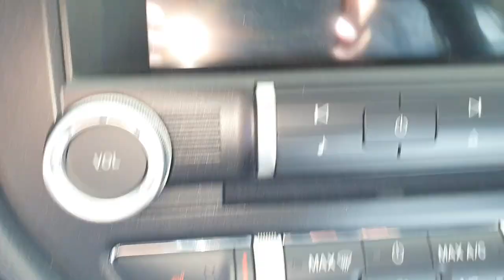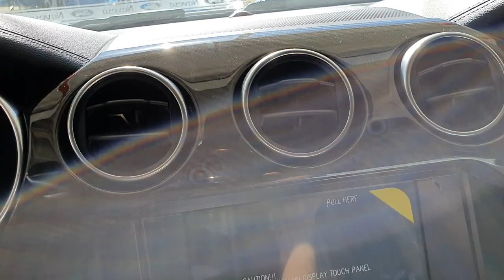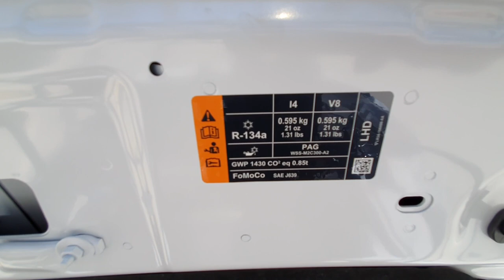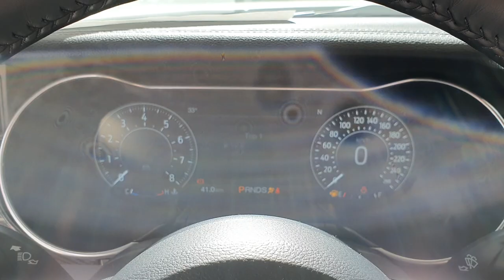Novo Ford Mustang GT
Meu Instagram.